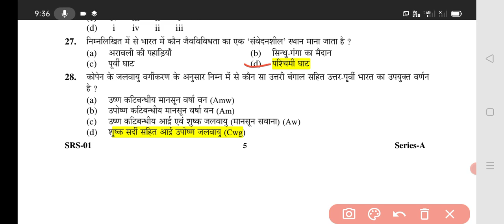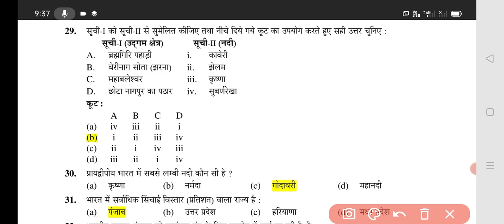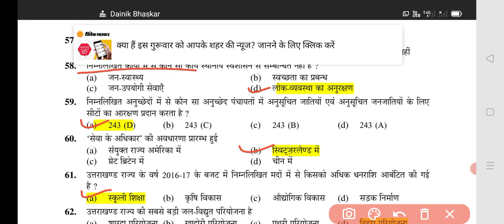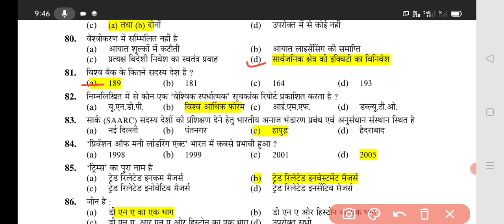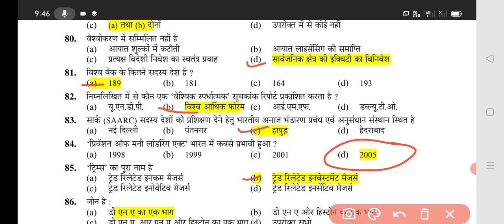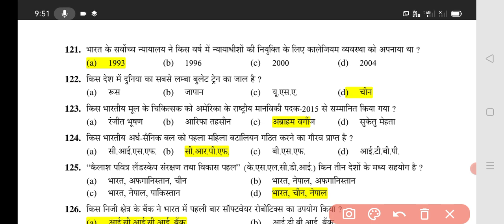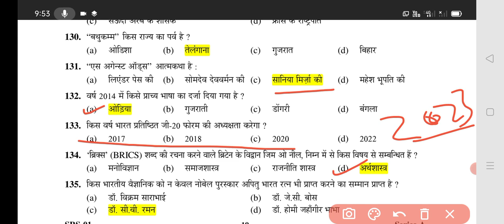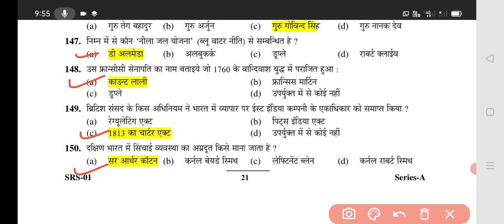Uttarakhand PCS 2016 Paper. Uttarakhand pcs previous paper. uttarakhand pcs 2016 solved paper